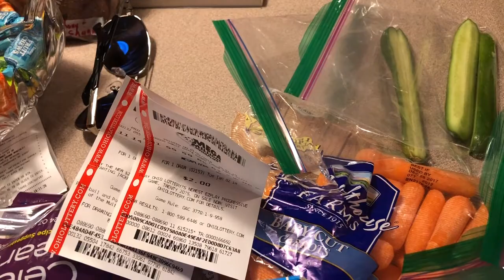Late Night Meal Prepping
Anthony and Shannon do some late night meal prepping to try to eat healthier.